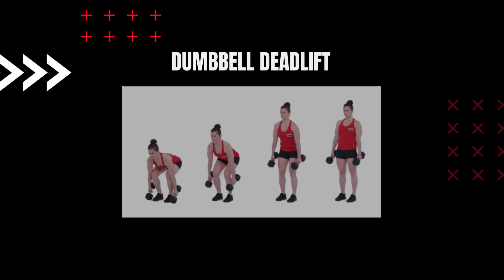FOR TIME CROSSFIT // TIMER 25 MIN // TECHNO MIX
Suggestion :

FOR TIME
7 rounds :

5 dumbbell deadlift
5 dumbbell burpees
5 dumbbell shoulders
5 dumbbell devil press
1 min rest between rounds